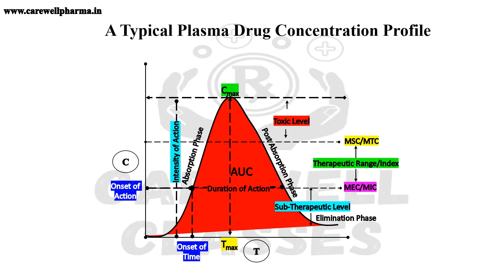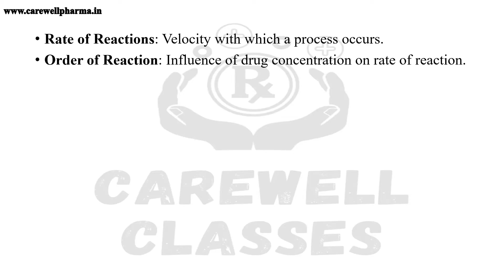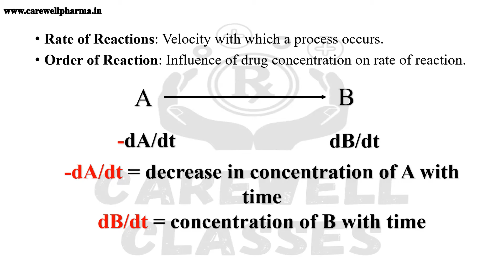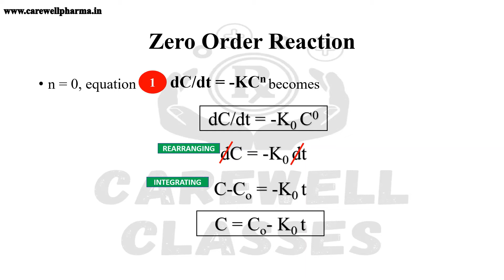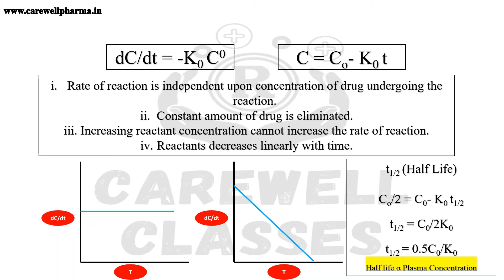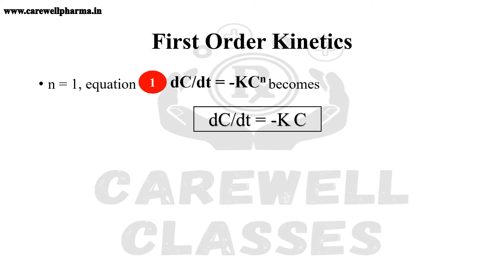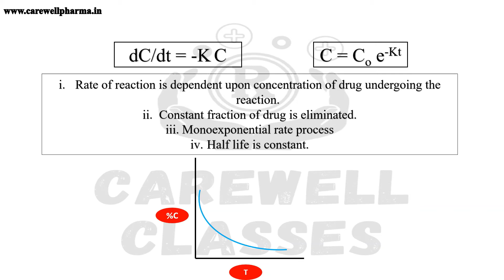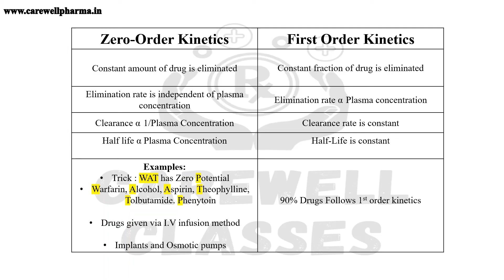0 and 1st Order Kinetics || Biopharmaceutics L-8 || Carewell Pharma ||Carewell Classes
Hello Achievers, in this video we cover,

Biopharmaceutics, one of the most important part for Clinical Pharmacokinetics and Drug monitoring and is also a connecting link between General pharmacology, playlist given below.

The video comprises of important parts of drug elimination processes according to biopharmaceutics and it's importance in GPAT exam and is a continuity of our previous video

We have discussed in detail about Rate of Reaction, Order of Reaction, Zero Order Reaction, Half Life in Zero Order Kinetics, First Order Kinetics, Important parts of Zero and First order kinetics, Important tricks for Zero Order Kinetics, Difference Between Zero and First Order Kinetics, with most important examples  included in the video, apart from these we have also mentioned about important question and question oriented parts from where there is opportunity to be held in various GPAT examinations as well as b pharma 6th semester examination

 This channel is second official channel of Carewell Pharma, In this Channel You will get interesting videos regarding various pharmacy competitive exams such as D.Pharma exit exam(DPEE), GPAT, Drug Inspector Exams, State Pharmacist Exams, Armed forces Pharmacist exam and a lot more.

We also give you shorts video related to Pharmacy, sciences, Chemistry, medicines, Disease etc. through which you can find your learning to be a fun and interesting.

(B pharmacy Video lectures, Notes, Important questions, Question Papers etc.)

Queries covered:-

Half Life in Zero Order Kinetics
First Order Kinetics
Important parts of Zero and First order kinetics
Important tricks for Zero Order Kinetics
Difference Between Zero and First Order Kinetics